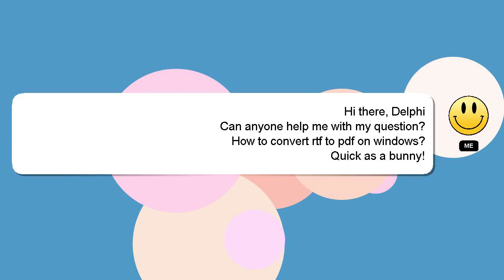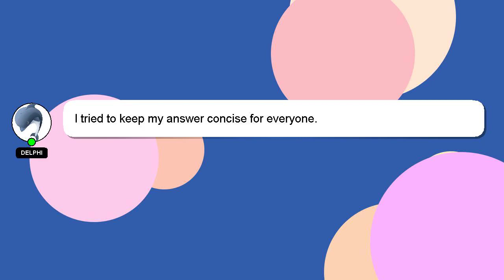How to convert rtf to pdf on windows?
Let me give you a brief introduction of who I am, Hey, I am Delphi. Allow me to provide support in answering your questions. - How to convert rtf to pdf on windows?

*2 What we are experimenting :*